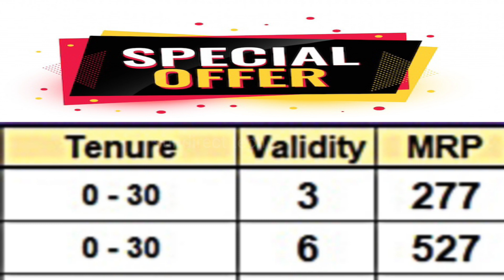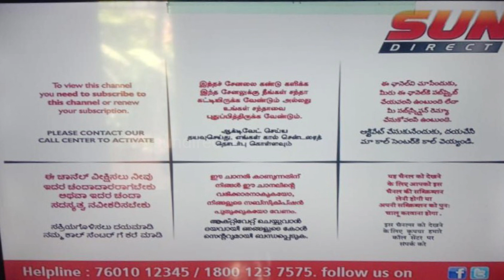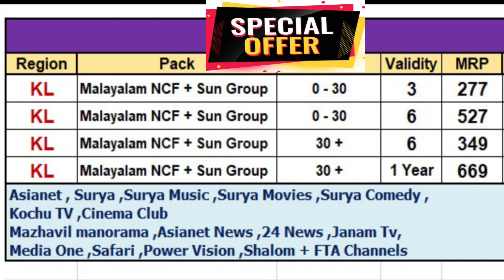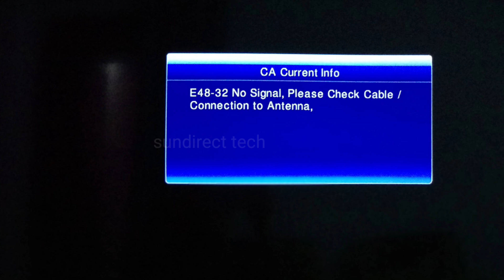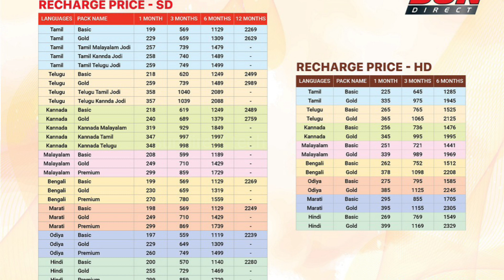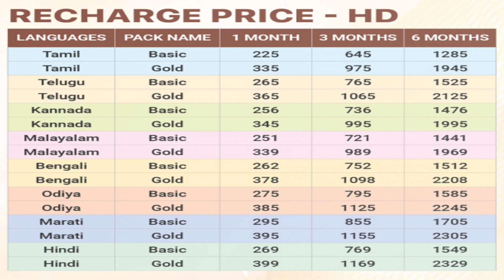Special recharge offer sundirect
Special recharge offer in sundirect. all recharge plans price offer best offer @sundirecttech